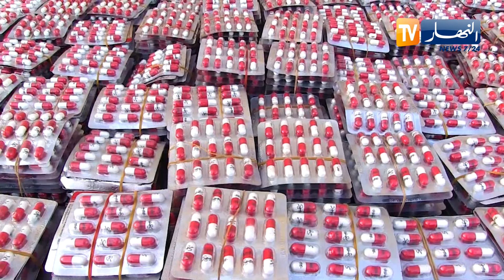المنيعة: تفكيك شبكة دولية لتهريب وترويج المهـ لوسات وحجز 108 ألف قرص مهلوس